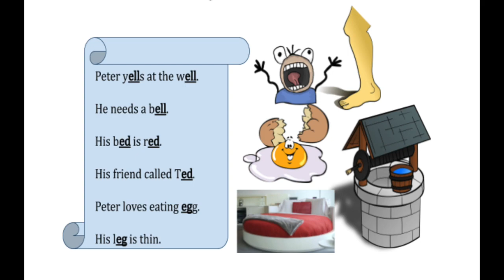Phonics Level 2- Chapter 4 Ell Ed Eg (story)